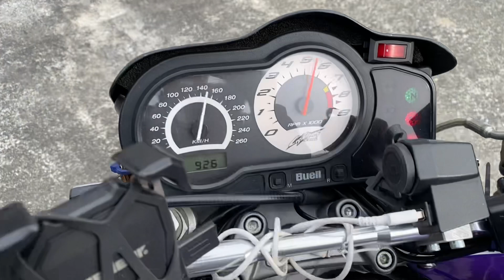2023年1月27日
Buellマフラーベビーフェイス42